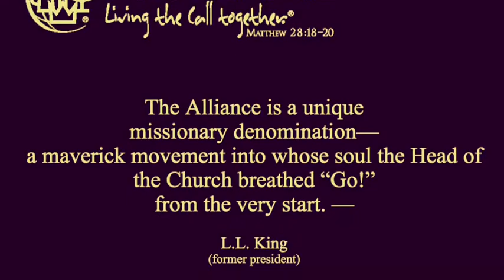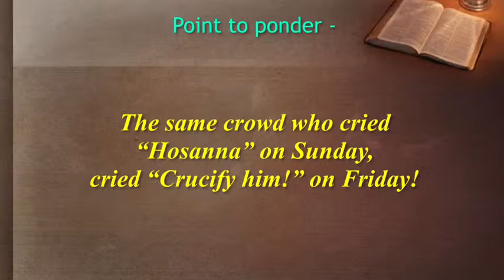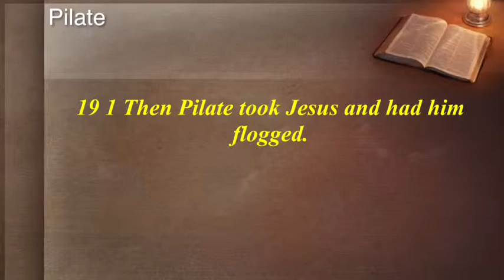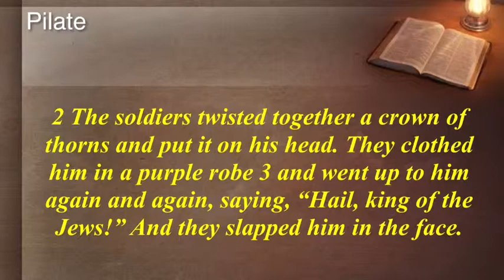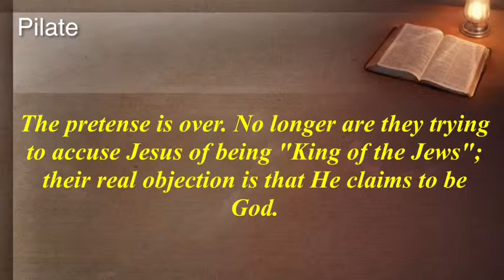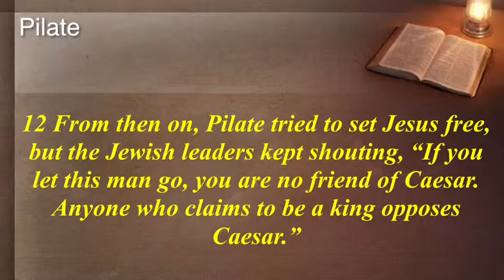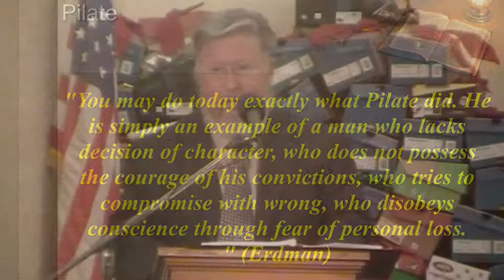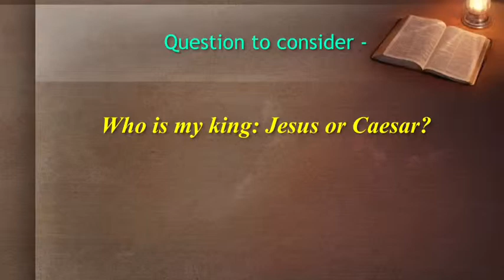2015 11 22 Pilate Part 2 John 19 1 16